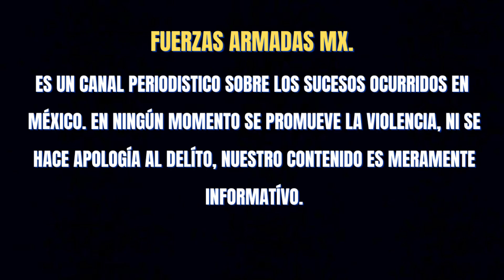SOLDADOS DECOMISAN EXPLOSIVOS, DROGA Y VEHÍCULOS A SICARIOS EN SÁRIC, SONORA 🌎🇲🇽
elementos del ejercito mexicano y de la guardia nacional decomisaron explosivos droga y vehiculos en saric sonora